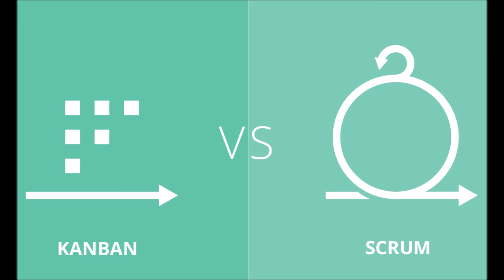Sezon 2 - Kırkbirinci Bölüm - Kanban vs Scrum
NoEstimates konusundan yola çıkarak başladığımız programımıza, yazılım geliştirme metodolojilerini, Scrum ve Kanban arasındaki farkları, artılarını ve eksilerini, uygulanabilirliklerini, yazılım geliştirmeye olan etkileri ve yazılımcının günlük hayatında ne gibi farklar yarattığını konuşarak devam ettik. Hepimizin kendi tecrübelerini paylaştığı çok keyifli bir program oldu.

Katılımcılar ;
Deniz İrgin
Fırat Özbolat
Onur Aykaç
Barış Özaydın
Mert Susur
Uğur Atar